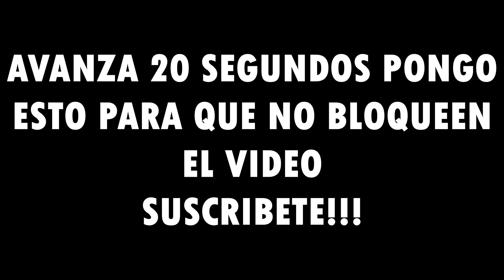Moon Knight | Steven y Layla encuentran la tumba de Ammit | HD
Todos los derechos a Disney y Marvel Studios

Solo para un uso justo de entretenimiento, no para obtener ganancias financieras